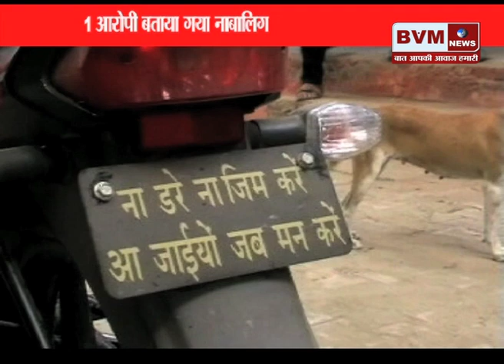( होडल ) सीआईए स्टाफ को बड़ी कामयाबी , अवैध असले सहित दो युवक गिरफ्तार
bvmnews haryananews topnews bvmnewslive latestnews ║होडल सीआईए स्टाफ को बड़ी कामयाबीमिली है...बता दे कि, दो य़ुवक फेसबुक पर अवैध हथियारों के साथ फोटो अपलोड करके लोगों में दहसत फैलाते थे...दहशत फैलाने के मकसद से अवैध हथियारों के साथ अपना फोटो अपलोड करके लोगो में खौफ पैदा करना युवाओं का फेसन बन गया है…लेकिन, यही शोक अब उनकी गले की फांस साबित होने लगी है... पुलिस ने युवकों को दो देसी कट्टे और पांच जिन्दा कारतूस के साथ गिरफ्तार करने में सफलता हासिल की है... दोनों युवक लूटने के मामले में भीलिप्त बताए जा रहे है...जिसमें एक युवक नाबालिग बताया जा रहा है...।